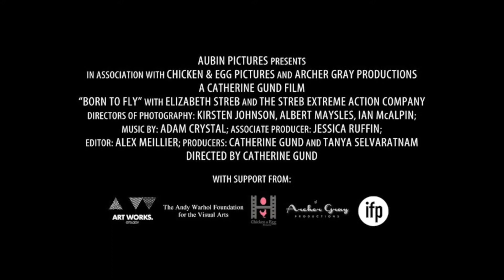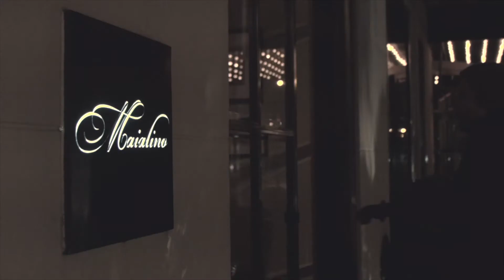Slow Art vs. Fast Action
Stop the World! We Want to Breathe

Slow Art, Slow Food...

Is It True that We Need a Break?

Anna Deavere Smith moderates a panel of opposing views. Professor Arden Reed, author of "Slow Art: From Tableaux Vivants to James Turrell," will discuss the slow art movement, Elizabeth Streb, daredevil choreographer, will counter with her action aesthetic, and Nick Anderer, executive chef at Maialino, will talk about the joys of slow food.

Featuring:

Nick Anderer: Nick Anderer is the executive chef of Maialino, a Roman-inspired trattoria, part of Danny Meyer's Union Square Hospitality Group. Anderer, who received a BA in Art History from Columbia University, fell in love with Italian food while studying abroad at Trinity College's Rome Campus. His culinary career began at Buzzy O'Keefe's Water Club. He then worked for Larry Forgione and served as a line cook at Mario Batali's Babbo, which fueled his passion for Italian cuisine. Anderer eventually came to the Gramercy Tavern, where he cooked for six years before opening Maialino in 2009.

Arden Reed: An Arthur M. Dole and Fanny Dole Professor of English at Pomona College, Arthur Reed was trained in comparative literature and is an expert in 19th century English and French literature and 19th century French painting. He is also prominent in the field of contemporary art criticism. His latest book, Slow Art, is forthcoming from the University of California Press, with a French translation to follow.

Elizabeth Streb: Elizabeth Streb, MacArthur Fellow and member of the New York City Mayor's Cultural Affairs Advisory Commission, is the author of STREB: How to Become an Extreme Action Hero [2010 Feminist Press]. In 2003 Streb established the STREB Lab for Action Mechanics in Brooklyn, NY.  STREB's One Extraordinary Day was commissioned for presentation at London 2012, the Cultural Olympiad of the Summer Games.